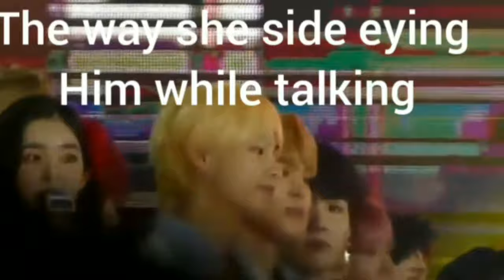Eye's Don't Lie VIRENE / Vrene / Tarene Moments from 2014 to 2019: BTS V & RedVelvet Irene Moments.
To My Lovely Virene Shippes:

This is a combination of virene moments ( BTS V and red velvet Irene).

I started my new Instagram account so that you guys can enjoy my virene photo edits 😉

This includes moments from 2014 to 2019. I only added the important and heart fluttering moments in this video include moments from

-Fact Music Awards held in Namdong Gymnasium in Incheon on April, 2019.
-KBS Gayo Daechukje was held at KINTEX Ilsan on December 27, 2019.
-24th Seoul Music awards January 2015 held at Olympic Gymnastic Arena(KSPO), Seoul
-SBS Gayo Daejeon took place on 26 December 2016 at COEX Hall, Seoul.
-Mnet Asian Music Awards(MAMA), organised by CJ & M through it's music channel Mnet, took place from November 25 through December 1, 2017 in Vietnam, Japan and Hong Kong with the theme, "Coexistence".
-28th Seoul Music Awards(SMA) that held at Gocheok Sky Dome, Seoul on January, 2019

In this video i mainly focused on the moments they shared together. Like their direct eye contact, side eyeing and subtle look. And i also tried to make it less complicated by adding description based on my personal observations. I know from 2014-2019 is a long year and i couldn't add all the moments even-though it is long video. And its Virene shippers our privilege to say that we have a long year history :).

 Hope we have more moments in the near future.

Ree - I Don't Mind (feat. Nay Shalom)
♥ YOU SUPPORT US, WE SUPPORT YOU! ♥
Playlist with your videos for expressing gratitude to you for using music from our channel!